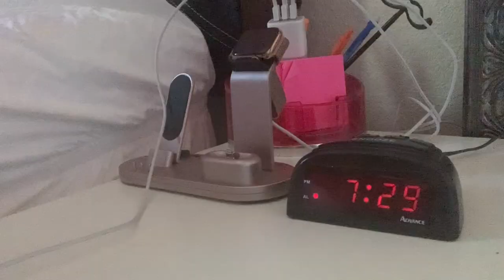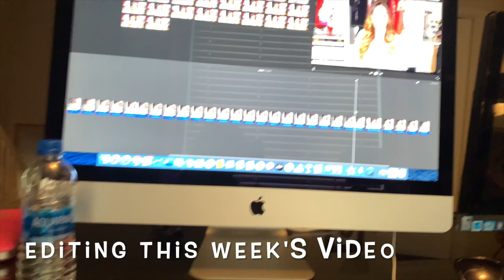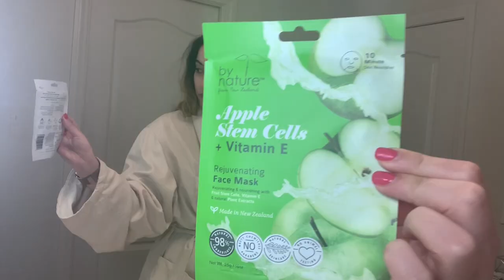Get Healthy And Productive With Me: Quarantine Edition | (Vlog #3)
Hi loves!

Quarantine had me feeling lazy and unmotivated lately, so this week I dedicated my focus on productivity, self-care and health. I hope this vlog motivates you to do the same.

Instagram & Twitter: @thedianaz
Tiktok & Facebook: @dianazofficial